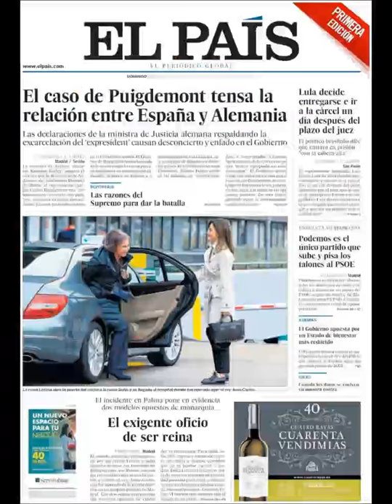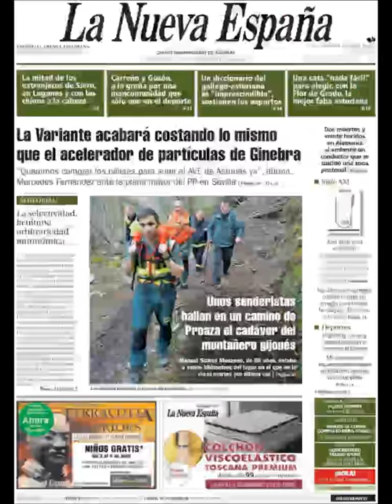Noticias Domingo 8 Abril 2018 Principales Titulares Portadas Diarios Periódicos España Spain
Principales Titulares de Noticias en Portadas Diarios Periódicos Españoles del Domingo 8 de Abril de 2018 ¿Que le Parecio este día?